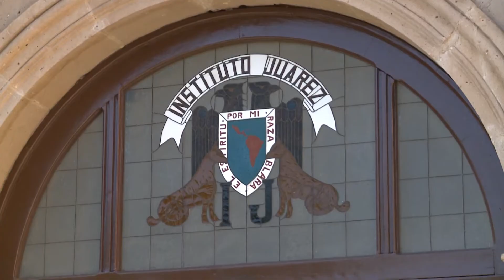FALTAN 70 MILLONES DE PESOS PARA QUE UJED HAGA FRENTE AL PAGO DE PRESTACIONES